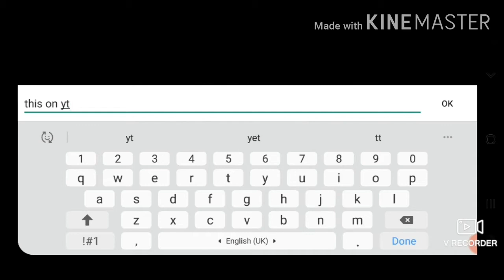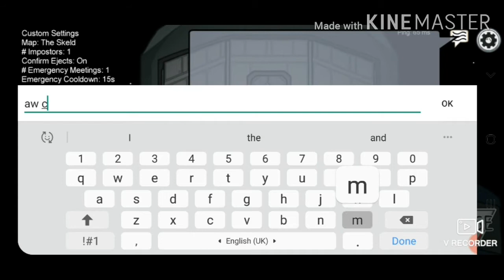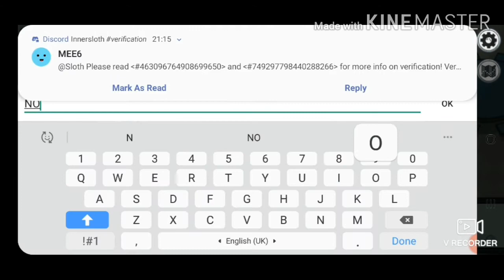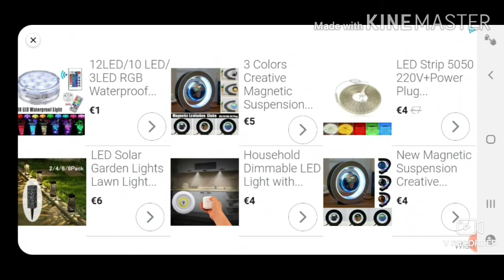Playing Among Us! | Coolgaming127 BG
Among Us A Game Where You do tasks And You Can Also Vote For Who's The Imposter.
And If You're The Imposter, You Can Grab Guns From The Places Where You Get Guns.
And You Can Push The Emergency Button.
1 Time, And You Can Also Report And.
Dont Get Caught By The Imposter.
Because, You'll Be A Ghost And You'll Die.
If Someone Does A Emergency, You'll Have a.
Crack Screen, Dont Worry Its Not Real.
It's just A Broken Screen, Its fake.

Or someone Will, If Your New.

Tags💗

🆒️🎮127